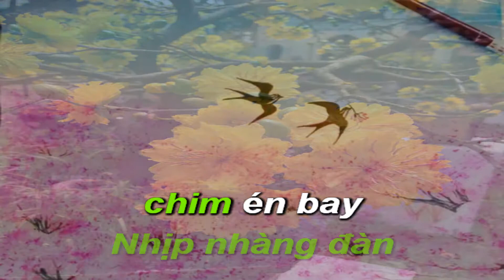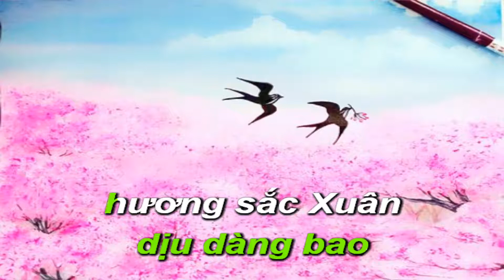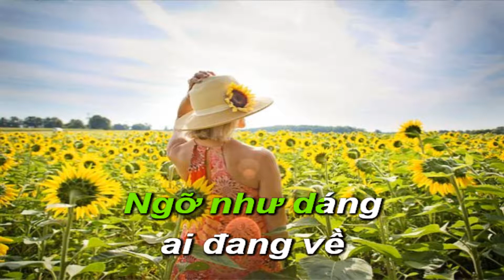Dịu Dàng Sắc Xuân - Karaoke Tone Nam - TH: Quốc Hiệp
Nhạc sĩ Nguyễn Nam tên thật là Phạm Văn Đồng, sinh ngày 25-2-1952, quê Thừa Thiên - Huế, là hội viên hội Nhạc sĩ Việt Nam. Ông tốt nghiệp ĐH Vạn Hạnh và Văn khoa Sài Gòn, từng tham gia phong trào sinh viên, học sinh tranh đấu những năm 1970 tại Huế, Đà Nẵng, Sài Gòn.
Ông là trưởng phòng ca nhạc Đài truyền hình TP.HCM và là tác giả những ca khúc nổi tiếng đi vào lòng người như Dòng sông và tiếng hát, Tình ca cho em, Xa rồi mùa đông, Dịu dàng sắc xuân... Trong đó, ca khúc Dịu dàng sắc xuân đoạt Giải Mai vàng năm 1998.
Sau một thời gian bệnh nặng, nhạc sĩ Nguyễn Nam đã từ trần lúc 9g40 ngày 31-10 tại nhà riêng, hưởng dương 59 tuổi.